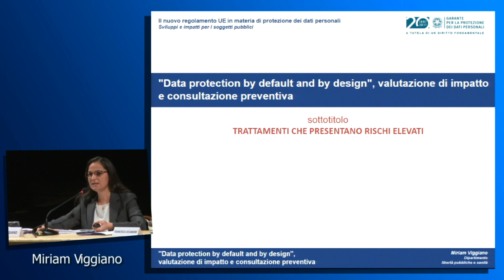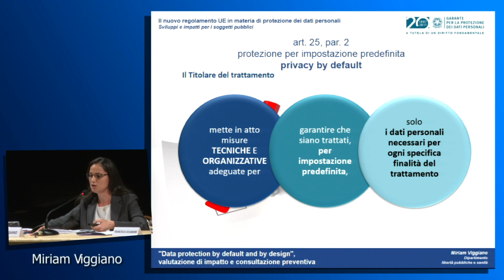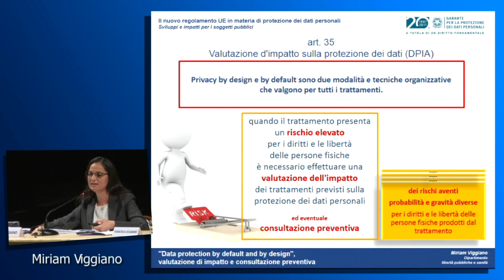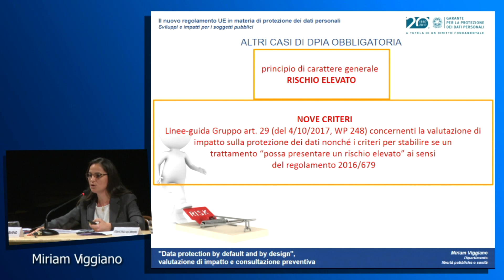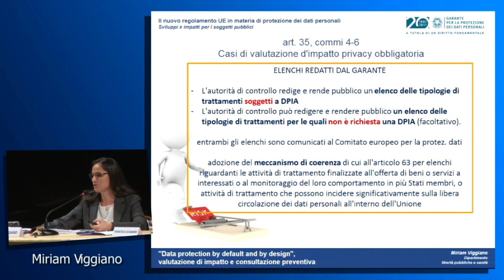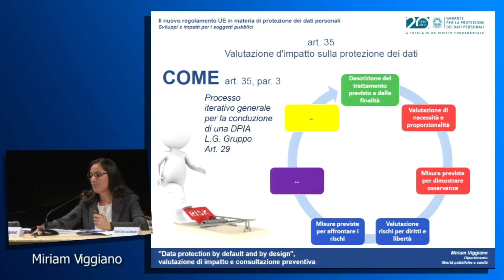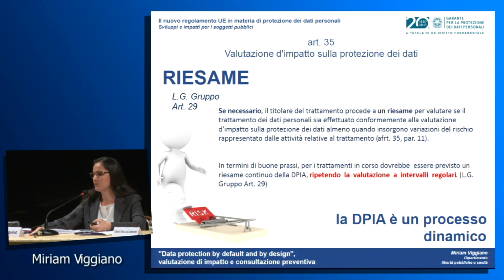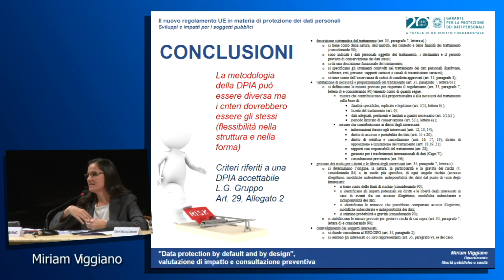Regolamento UE. Il Garante privacy incontra la Pa (Bari, 15/01/18) - 8) DPIA: M. VIGGIANO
Regolamento UE. Il Garante privacy incontra la Pa  (Bari, 15/01/18) - “Data protection by default and by design”, valutazione di impatto e consultazione preventiva - Miriam Viggiano, Dipartimento realtà pubbliche

Il Garante per la protezione dei dati personali ha organizzato un ciclo di incontri formativi per favorire la conoscenza del Regolamento europeo in materia di protezione dei dati personali (Regolamento UE/2016/679) e offrire supporto nell'attuazione degli adempimenti previsti per tutti i soggetti (pubblici e privati) che effettuano trattamenti di dati per svolgimento di un compito di interesse pubblico
Il  15 gennaio, a Bari, si è svolto un convegno organizzato in collaborazione con Regione Puglia, Anci, Città metropolitana di Bari e Comune di Bari.
Numerosi i temi trattati, tra i quali: il principio di responsabilizzazione (Accountability), il responsabile della protezione dei dati personali (Data Protection Officer), i nuovi diritti come quelli alla portabilità o all'oblio, il registro delle attività di trattamento, privacy by design e privacy by default, la valutazione d'impatto o DPIA.